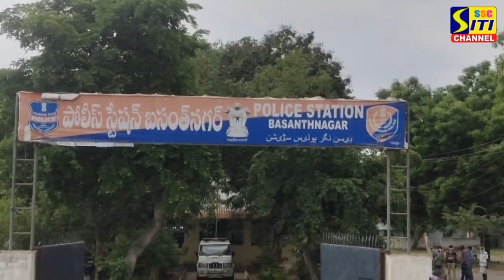బసంత్ నగర్ నూతన ఎస్ఐగా బాధ్యతల స్వీకరణ...